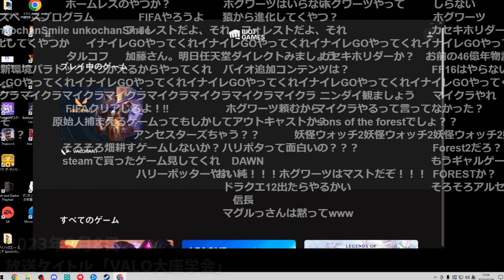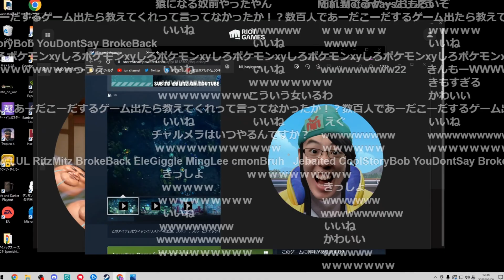ヴァロMAP隠し用のコラ紹介のコーナー【2023/02/08】